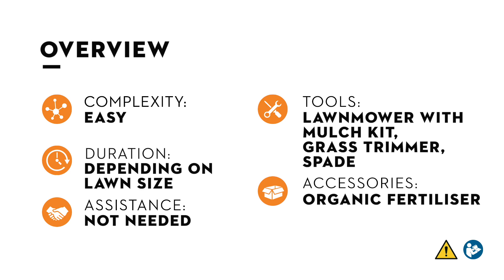How to care for your lawn in Summer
High temperatures not only make us sweat, but also pose special challenges for your garden. With STIHL gardening tips for lawn care in summer, you can find out what to look out for during the sunny season. From mowing the lawn and fence edges to fertilizing and watering properly. All this is particularly flexible with the power of our cordless tools!